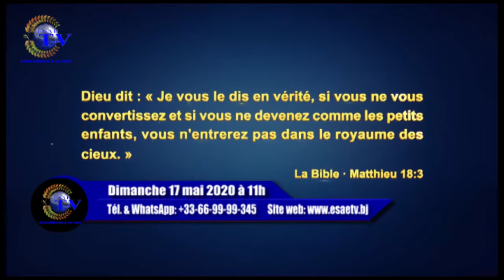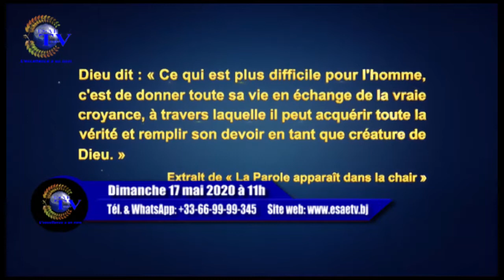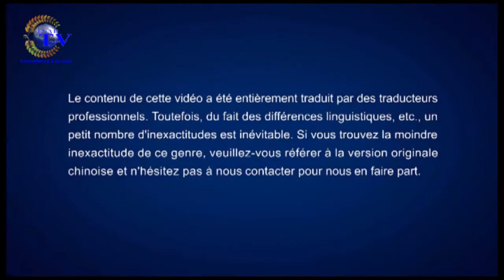LE PEUPLE DU ROYAUME DES CIEUX " BANDE ANNONCE"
Suivez sur Esae tv ; la bande annonce de votre téléfilm "LE PEUPLE DU ROYAUME DES CIEUX ". L"intégralité sera diffusé ce DIMANCHE MAI A 11H.
Vous pouvez suivre aussi du 11 au 14 mai 2020, le séminaire gratuit en ligne sur la bible  animé par le révérend pasteur Ock Soo Park de  la Mission Evangélique Good News sur Facebook, YouTube, plusieurs radios et télévisions.